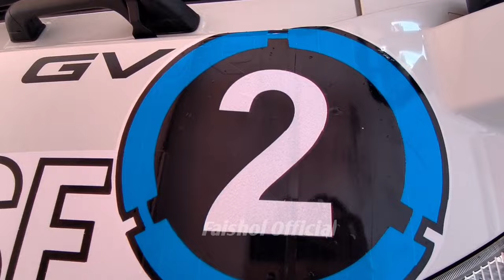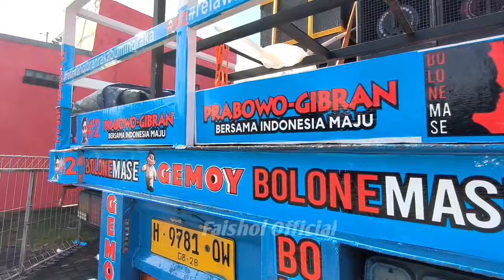GEMOY CARRETA‼️CARRETA AEROMAX SETELAH DI BRANDING MAU TOUR KEMANAKAH?